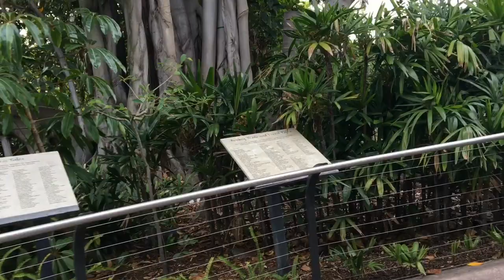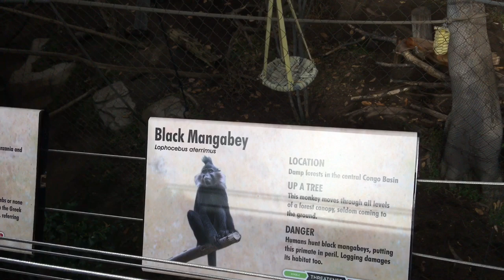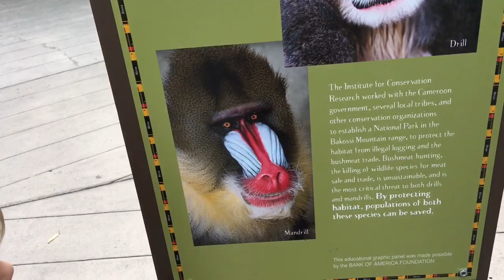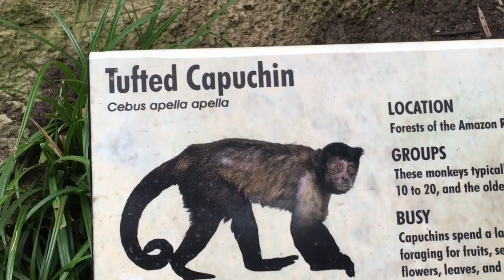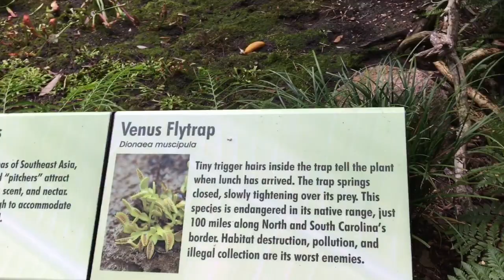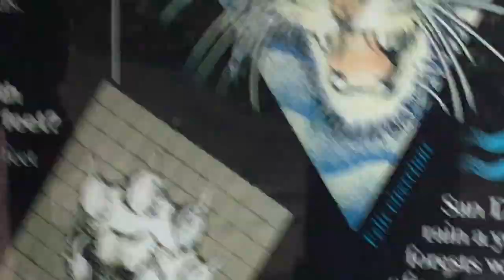Зоопарк в Сан Диего США | ОБЕЗЬЯНЫ и не только | San Diego ZOO